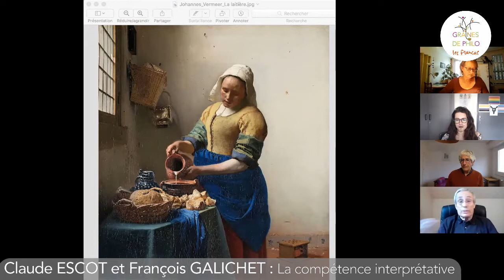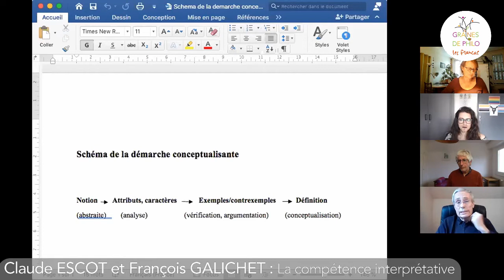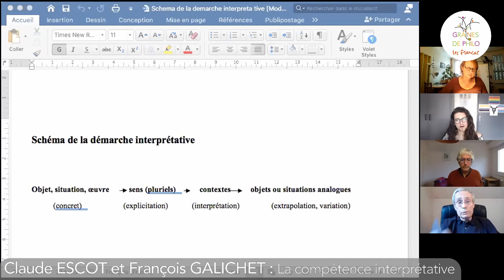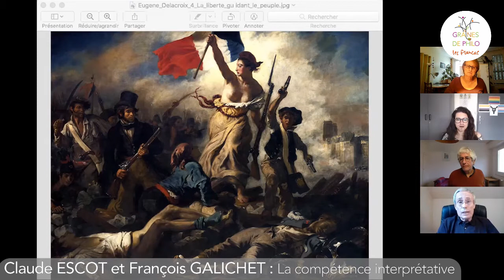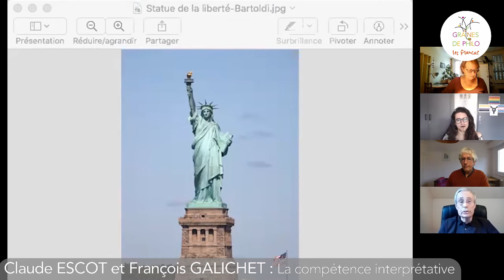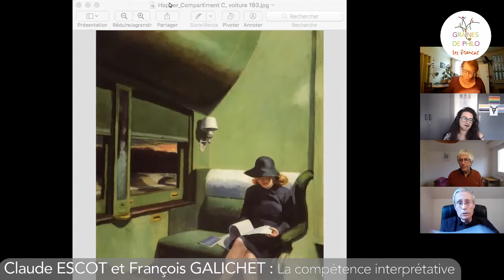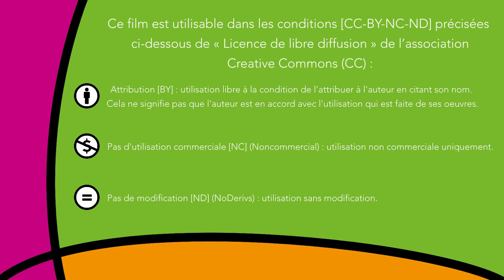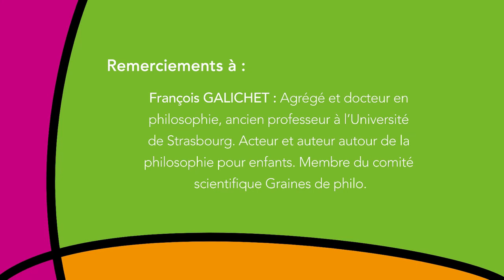C Escot et F Galichet nous parlent de compétence interprétative [Salons Graines de philo Francas].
La Fédération nationale des Francas dans le cadre de son programme éducatif Graines de philo anime des salons philo qui permettent de faire intervenir des membres du comité scientifique et pédagogique ou des expert es d'usage. Ceci dans le but de les mettre en contact en direct ou en différé avec le réseau des formateur trices, animateur trices, enseignant es dans une visée d'auto formation permanente.
Nouveau rendez-vous : Claude Escot et François Galichet, membres du Comité scientifique Graines de philo nous présentent la compétence interprétative.

Ce film est utilisable dans les conditions [CC-BY-NC-ND] précisées ci-dessous de « Licence de libre diffusion » de l’association Creative Commons (CC) :
  Attribution [BY] : utilisation libre à la condition de l'attribuer à l'auteur en citant son nom. Cela ne signifie pas que l'auteur est en accord avec l'utilisation qui est faite de ses œuvres.
  Pas d'utilisation commerciale [NC] (Noncommercial) : utilisation non commerciale uniquement.
 Pas de modification [ND] (NoDerivs) : utilisation sans modifications